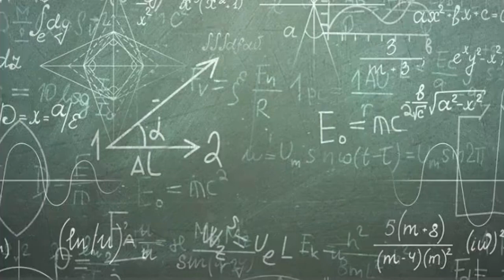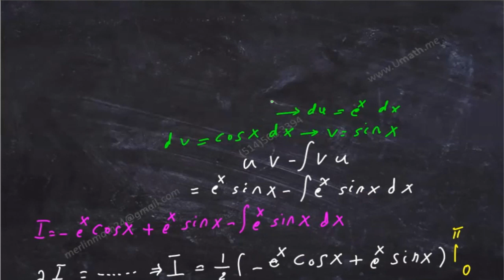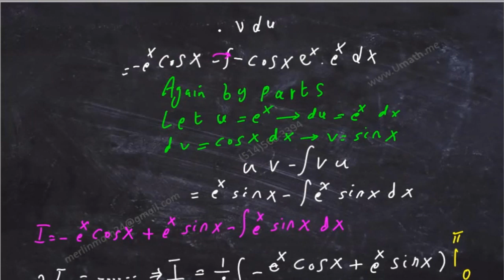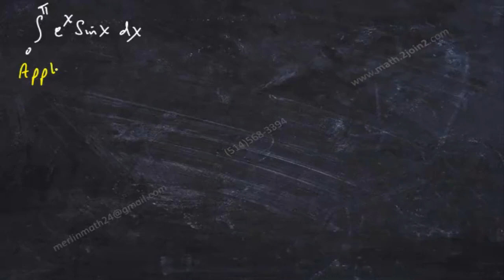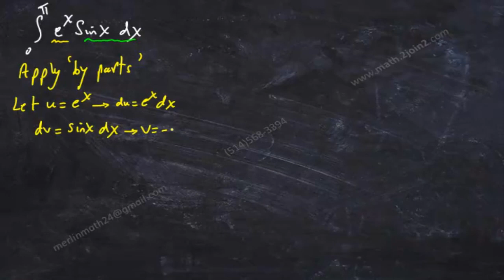Heuristics Math Problem Solving | Heuristics Problem Solving Examples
💡WELCOME TO MY MATH CHANNEL💡
💡        A ROAD TO SUCCESS                 💡

Related Topics & Queries👇
heuristics math problem solving
heuristics in math
heuristics problem solving examples
thinking reversely in mathematics
writing mathematics reversely
solve math reversely
out of the box mathematics
math out of the box
math reversed video
math reversed
math reversed solution
math reversed explanation
math reversed audio
reverse mathematical thinking
reverse mathematical solution
reverse mathematical steps
reverse mathematics
reversed video
reversed video idents inverted
reversed video idents
reversed video memes
reverse solution
reversed thinking

ON THE DAY OF LIVE STREAMING, YOU WILL SEE (WATCH) A FREE SOLUTION TO YOUR QUESTION(S).